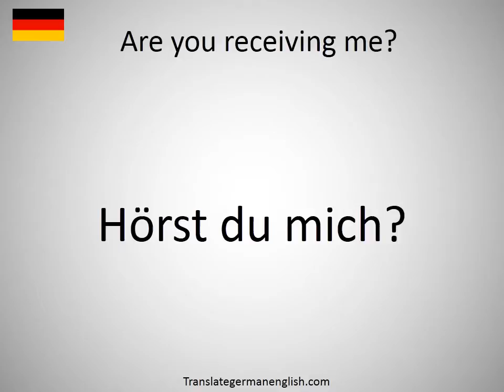How to say Are you receiving me? in German?